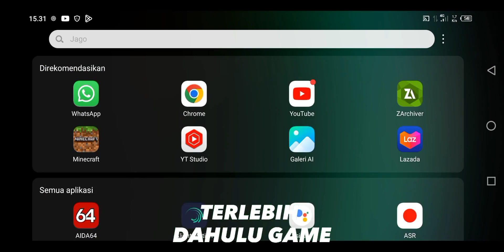Newb Shader Update! Shader MCPE 1.20 Realistic Android Ringan Support Render Dragon!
📝Newb X Legacy Update!
Fix Bug Air hijau / kuning
Glow Ore makin bagus
Menambahkan Sculk &Ancien Debris Glow Texture
Shader dapat di setting sesuai keinginan
Langit Dimensi End makin bagus
Optimalisasi Peforma

🚫SHADER INI HANYA SUPPORT MINECRAFT PATCH!
◾Device:Infinix Hot 11
◾️Perekam Layar:Glip
◾Edit Vidio:CapCut
◾️Edit Thumbnail:PixelLab
◾️Minecraft yg saya pakai versi 1.20